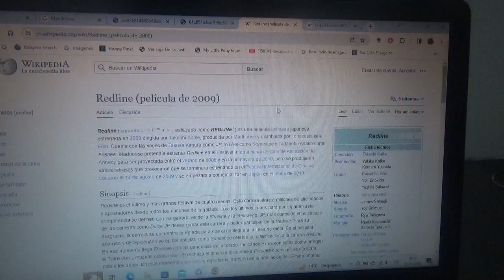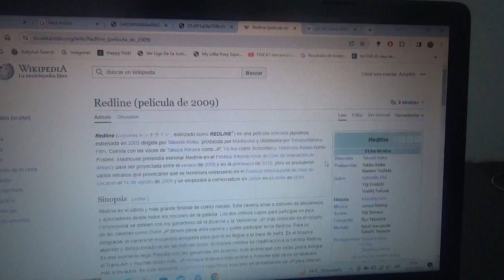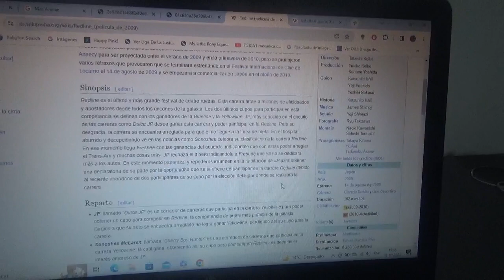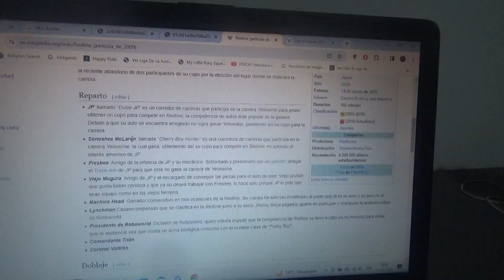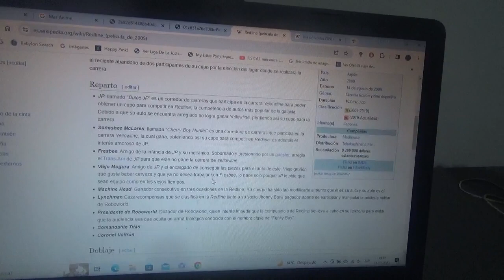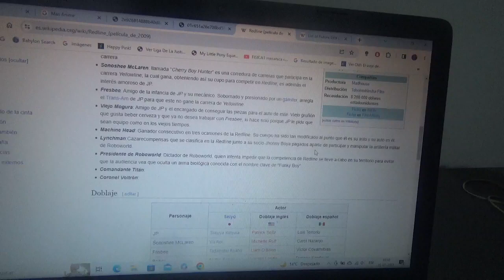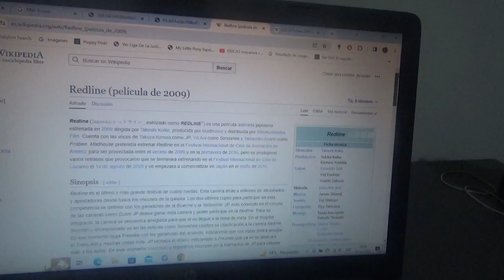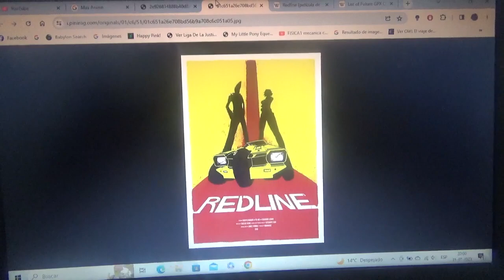Reseña película anime Redline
Esta es una película de anime estrenada en 2009 en la cual transcurre en un mundo donde los coches con ruedas son sustituidos por vehículos voladores y transcurre precisamente en una galaxia